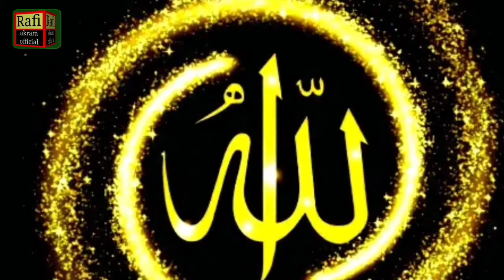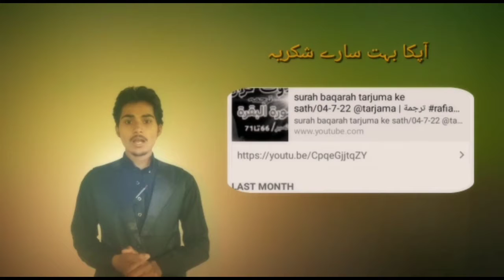Surah Al Imran With Urdu Translation hamariweb/02-8-22 @DOSTON_ASHUROV_ rafiakramofficial surah🌹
Surah Al Imran With Urdu Translation hamariweb/02-8-22 ‎@Surah X10 X100  rafiakramofficial surah🌹